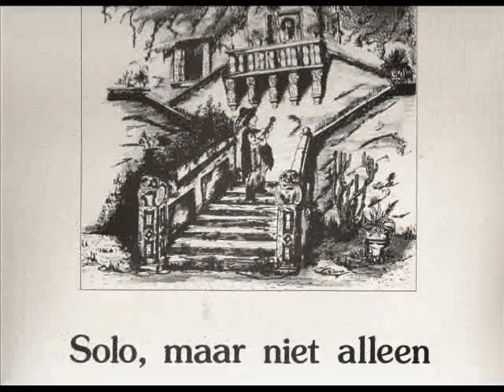Cornelis Ouwerkerk - Daar komt dan de bard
Introductie lied van de Oirschotse Troubadour  Cornelis uit 1984 dat op de LP precies 1 minuut duurt. Een stevige binnenkomer waarmee de stemming er
gelijk in zit. Broer BertJan vertolkt de tweede stem en speelt viool.
Jan van Alphen speelt de clarinet, saxofoon en contrabas partijen.